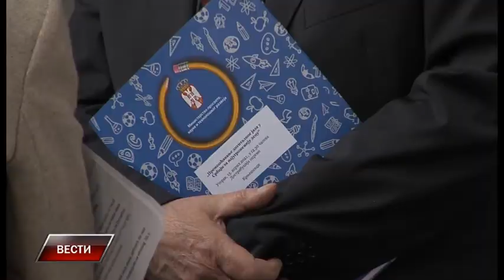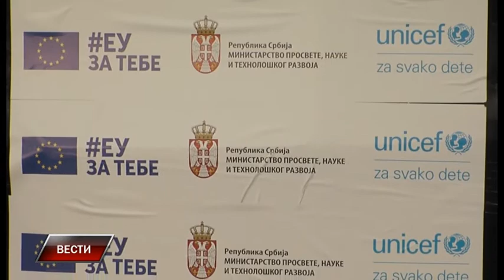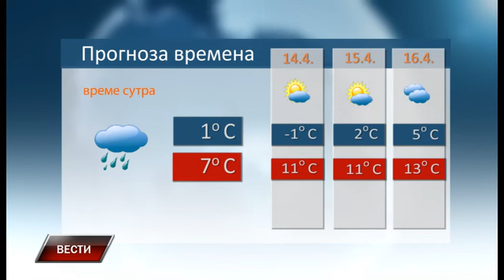Vesti 13 4 2021